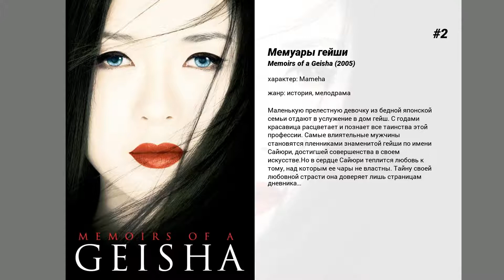Лучшие фильмы Michelle Yeoh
15. Настоящая легенда
Со, генерал в армии принца, устал от войн и покидает пост на самом взлете, оставив вместо себя своего сводного брата Юаня. Вместе с женой, родной сестрой Юаня, Со перебирается в провинцию, где вскоре у них рождается сын. Но Юань на самом деле уже давно и люто ненавидит семью Со, отец которого когда-то убил его собственного отца, и все эти годы изучал смертоносную технику кулака пяти ядов. И свой гнев он обрушит на Со, когда тот будет ожидать этого меньше всего.

14. Полицейская История 3: Суперполицейский
Полиция Гонконга и Китая совместно с Интерполом готовит масштабную операцию по ликвидации интернациональной банды наркоторговцев. Замысел операции сводится к тому, чтобы вытащить из китайской тюрьмы одного из главарей нарко-спрута и через него выйти на верхушку организованной пирамиды.  Кто же сможет осуществить такой дерзкий и рискованный план, если не Суперполицейский. Кевин Ченг, знакомый нам по первым сериям фильма, за какие-то прегрешения, ныне пребывающий в должности постового, вызван для осуществления необычной операции Интерпола. Для поддержки ему назначают директора китайского Интерпола — очаровательную капитаншу Енг.

13. Власть убийц
В фильме рассказывается история об убийце, владеющей высоким уровнем боевых искусств, которая перестала быть убийцей. Она изменила собственное лицо и начала жить как простые люди. Она познакомилась с простым и жизнерадостным парнем, и они поженились. Однако, из-за того, что у нее есть тело Джармы, которое все хотят получить, многие убийцы начали искать е, что повлекло за собой череду бесконечных смертей.

12. Кунг-фу Панда 2
Панда По наконец-то исполнит свою мечту, станет Воином Дракона и со своими друзьями и мастерами кунг-фу — Неистовой Пятеркой — защитит Великую Долину от страшного злодея и его легиона…

11. Мои счастливые звезды 2
Особый отдел полиции Гонконга ведет расследование деятельности мафиозного клана. Агенту отдела удается внедрить в мафию своего осведомителя. Но в Бангкоке мафия расправляется со 'стукачом'. Полицейский из Бангкока и специальный агент начинают совместную операцию по ликвидации мафиозного клана.

10. Дети Хуанг Ши
Молодой английский журналист Джордж Хогг и австралийская медсестра Ли Пирсон должны спасти от смерти группу осиротевших детей во время японского вторжения в Китай в 1937 году. Задача главных героев — переправить 60 ребятишек через горы Лю Пан Шан в безопасную местность.

9. Леди
Аун Сан Су Чжи из Бирмы предстоит сделать нелёгкий выбор: вернуться в Англию и ухаживать за мужем, умирающим от рака, или продолжать бороться за демократию в своей стране, находящейся под контролем военной хунты. Впервые Су Чжи была арестована в 1989 году, и провела часть из последующих 20 лет под домашним арестом несмотря на её победу на выборах.

8. Wing Chun

7. Пекло
2057 год. Солнце погибает, и человечество встает перед лицом вымирания. Последняя надежда планеты Земля связана с 'Икаром 2' — космическим кораблем, экипаж которого состоит из восьми мужчин и женщин во главе с капитаном Канедой. Их миссия — доставить ядерный заряд, с помощью которого предполагается повторно воспламенить гаснущее Солнце.Во время своего путешествия, находясь далеко в космическом безмолвии, в отсутствии какого-либо радиоконтакта с Землей, экипаж слышит слабые позывные сигналы с космического корабля 'Икар 1', который пропал, выполняя семь лет назад ту же самую миссию, что и 'Икар 2'. Ужасная катастрофа ввергает миссию в очень опасную и рискованную ситуацию, и скоро команда обнаруживает, что вынуждена бороться не только за свои собственные жизни и душевное равновесие, но и за будущее всех нас…

6. Два воина
Древние стены монастыря Шаолинь хранят эту легенду не одно столетие… Двое друзей-монахов, мастера боевых искусств, были изгнаны из монастыря за применение оружия. За стенами Шаолиня дороги бывших друзей разошлись. Предавший товарища Тиньбяо примкнул к войскам злобного правителя, а Юньбяо выступил на стороне повстанцев.  Товарищи вчера, а ныне враги, герои теперь находятся по разные стороны баррикад. Их новая встреча неизбежна, но произойдет она только на поле битвы. Грядет последний, страшный бой, который равно может окончиться как торжеством справедливости, так и победой самого черного зла.

5. Безумно богатые азиаты
Рэйчел Чу — американка китайского происхождения. Она отправляется вместе с бойфрендом в Сингапур на свадьбу его лучшего друга, где узнаёт, что её спутник на самом деле родом из безумно богатого семейства, и все местные женщины до смерти хотят за него замуж.

4. Рождество на двоих
Кейт которая работает в магазине рождественских товаров, злоупотребляет выпивкой и...